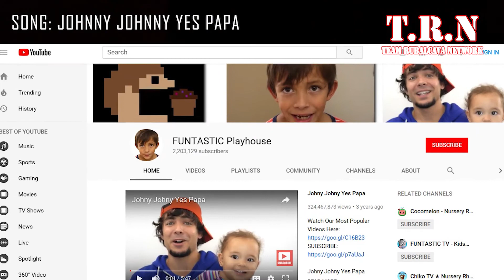Kramp Fire Chronicles Ep. 1 | Team Rubalcava | Scary Stories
Camp Fire Chronicles Ep. 1 | Team Rubalcava | Scary Stories

Ever tell scary ghost stories around the camp fire? The Rubalcava Tribe sit down and tell a spooky camp fire story.  A unfinished tale of creepy sounds, laughs, and "Yes Papa's."  Of course the kids do something that gets mama bear upset.  You have to see this one.

Gear used on OUR Channel:
Green screen
Canon Rebel T6 DSLR
Go Pro Hero
Canon HD VIXIA HF R800
Shure MV5 Digital Condeser Mic
El Gato Capture HD60
Zeadio Stabalizing Handle Grip
Neewer V Shape Dual Mount Bracket
NEEWER 160 LED CN-160 Dimmable Ultra High Power Light
Neewer 14.17 in Uni-Directional mono mic for Camcorder/DSLR

Instrumental by:  Aksil Beats
Dark Halloween Piano Trap Beat 2018 \\ "Penumbra" (Prod. Aksil Beats)

• Title: Penumbra